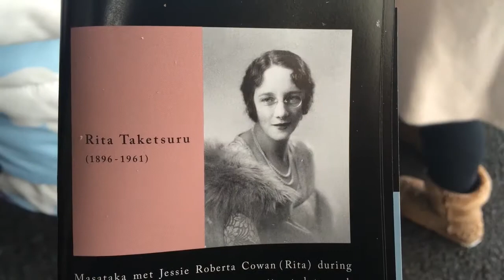Japan Trip - Nikka Distillery Tour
Part 3: Otaku Adventures in Japan!
We went on a tour of the Nikka Whisky Distillery and got to taste awesome whisky as well as learn about the birth of the Japanese Whisky industry.